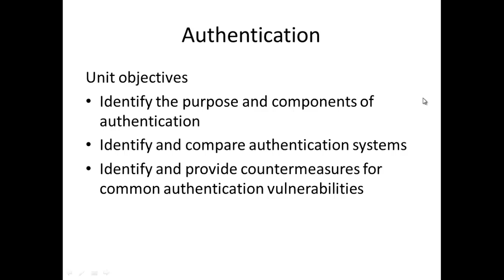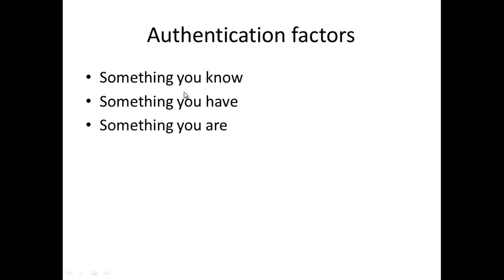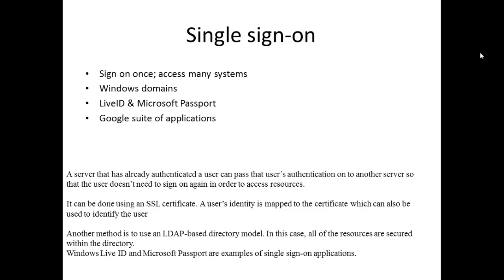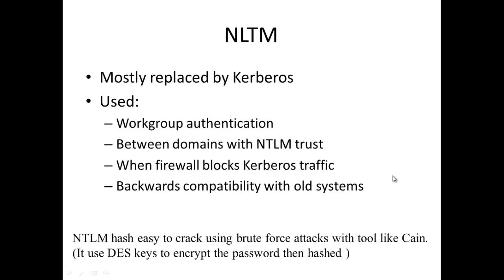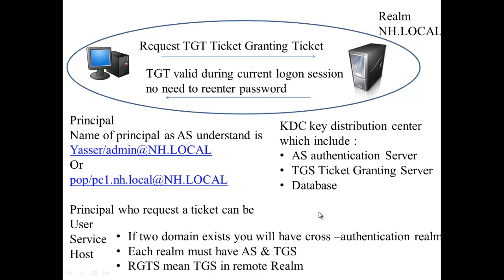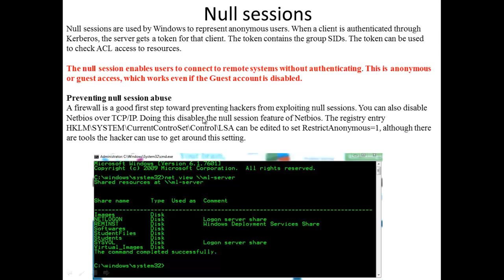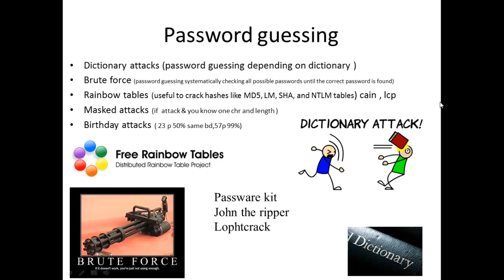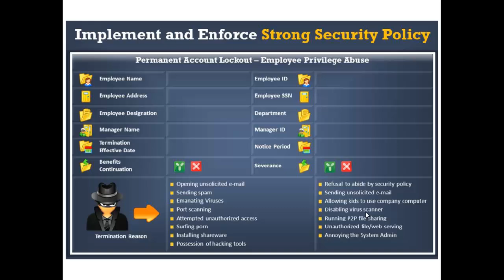Security Plus Unit 3 Authentication Part 1